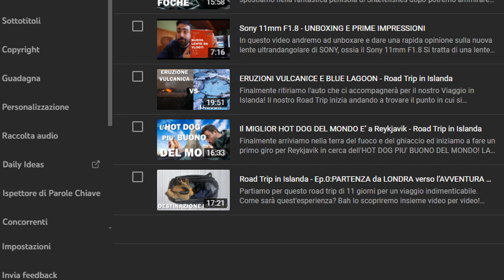Il MIO PRIMO ANNO su YOUTUBE: ASPETTATIVA vs. REALTA'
Vi ricordo di iscrivervi al canale e di attivare la campanellina per rimanere sempre sintonizzati sui prossimi video che usciranno!
Obiettivo

In questo vlog vedremo tre macropunti che ho capito in questo primo mio anno su Youtube!

Vi posso dire che le aspettative non sono come è la realtà

Tanto è